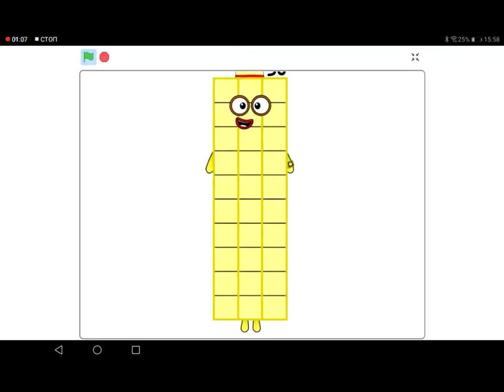Numberblocks band 26 to 30 (THE RETURN)